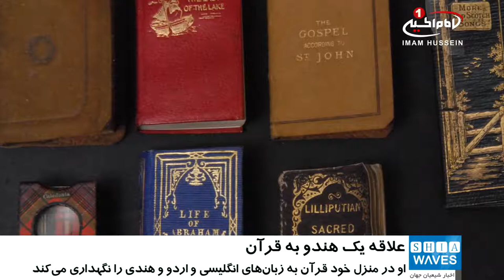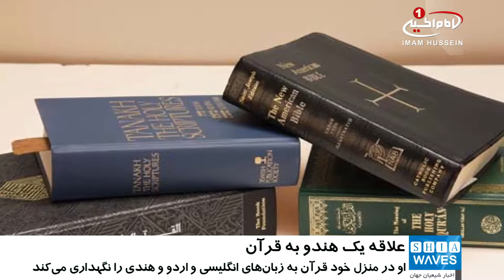قرآن در جمع کتاب‌های مقدس یک هندو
یک هندو در منزل خود کتاب قرآن به زبان‌های انگلیسی، اردو و هندی نگهداری می‌کند.

پاندیت رام ساگار تریپاتی (Pandit Ram Sagar Tripathi) یکی از هنرمندان با ذوق و سليقه هندوست که در جنوب بمبئی زندگی می‌کند و در میان کتابخانه شخصی خود، قرآن را به زبان‌های انگلیسی، اردو و هندی دارد.

این هندوی خوش ذوق، حتی در مجموعه جدید آثارش اشعاری در مدح و ستایش خاتم الانبیا صلی الله علیه و آله اشعاری سروده است.

وی ۶۸ ساله و متعلق به خانواده‌ای است که مسئولیت معبدی را در منطقه «آیودیا» برعهده دارند و در منزل وی ده‌ها جایزه به همراه تقدیرنامه دیده می‌شود.

علاوه بر آن کتاب قرآن به زبان‌های انگلیسی، اردو و هندی نیز یافت می‌شود و آن را در جمع کتاب‌های مقدس دیگر مذاهب همچون «بگوات گیتا» و «رامیانا» قرار داده است.

افزون بر آن وی مکانی را برای نماز و نیایش مهمانان مسلمانان خود اختصاص داده است و از آنها نیز می‌خواهد که برای او دعا کنند.